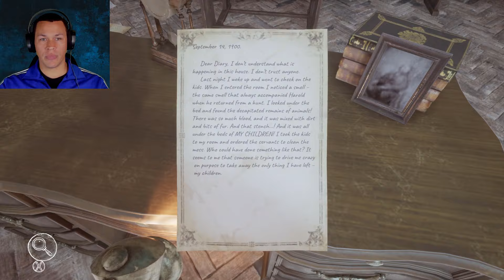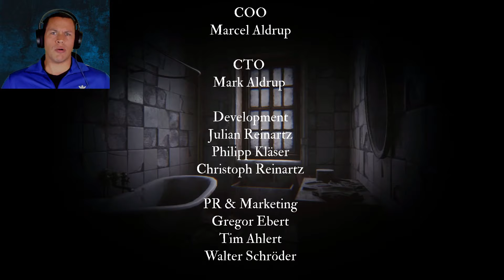Silver Chains - Playthrough A haunted house horror game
In this round I play Silver Chains, it’s a first-person horror game from developer Cracked Heads Games. You play a guy that wakes up in an old abandoned manor, that’s also haunted. It has a strong emphasis on story and finding clues. Also, for some reason while filming this video, I thought the name was Silver Chairs, so that’s why I keep using that name. My bad.